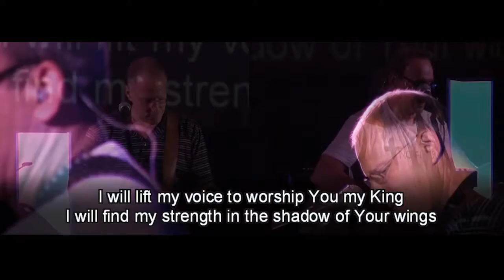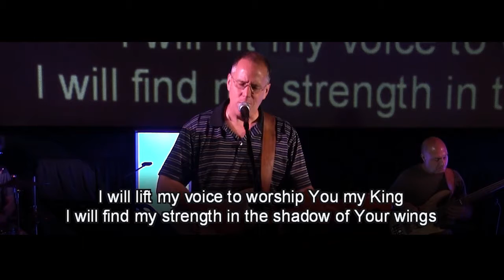Your Love Oh Lord - Blessed Hope Community Church Rochester NY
Third Day cover